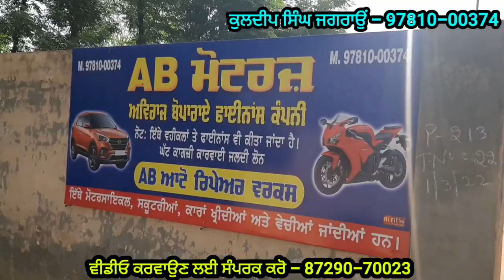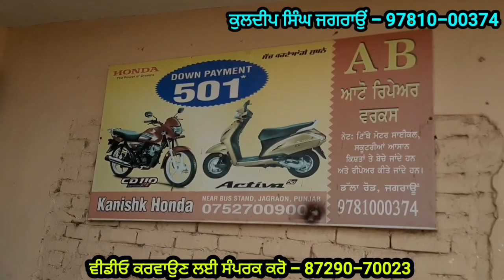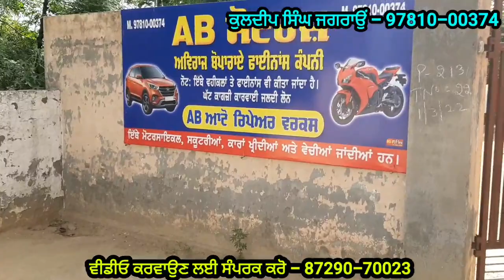ਲੱਭ ਲਿਆ ਮੋਟਰਸਾਈਕਲਾਂ ਦਾ ਵੱਡਾ ਵਪਾਰੀ | ਨਾਲੇ ਹੋਰ ਵੀ ਕਈ ਕੰਮ ਕਰਦਾ ਇੱਕੋ ਜਗਾਹ ; motorcycle dealer in punjab